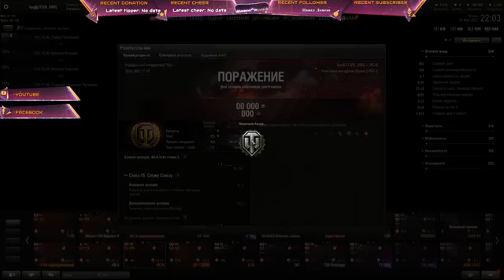Важкий рандом на важкій техніці) World of Tanks UA!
СЛАВА УКРАЇНІ 🇺🇦! З мене адекватно веселий🦞 стрім, а з Вас чарівний 👍 та ❤️❤️ 😁

Допомога в розвитку :
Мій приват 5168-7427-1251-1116